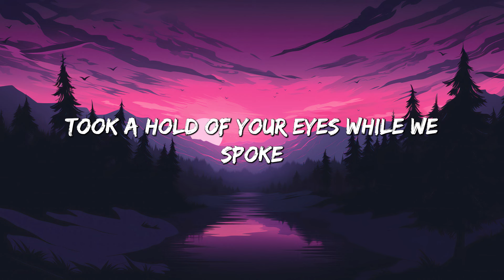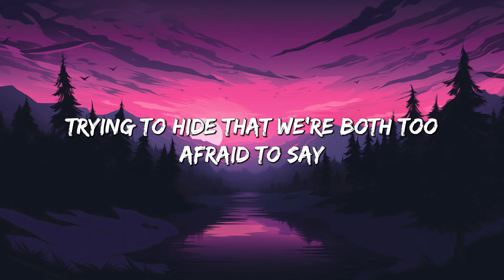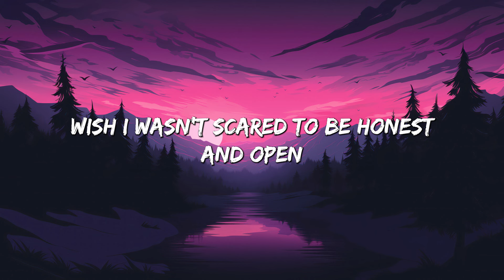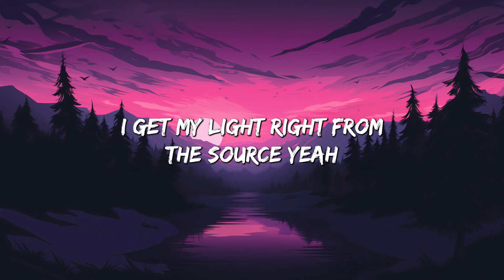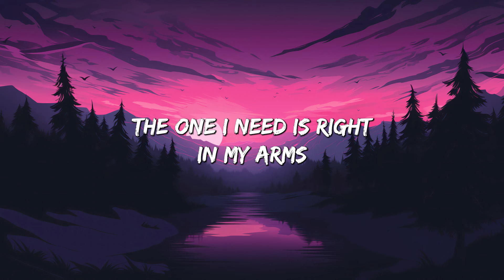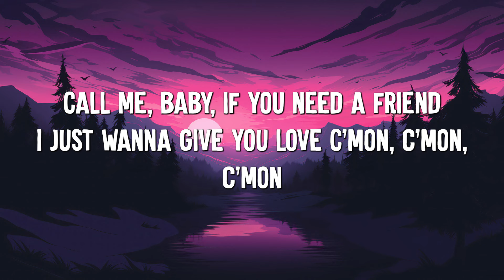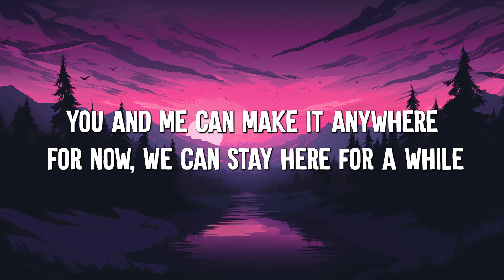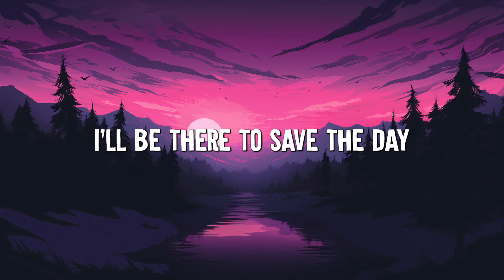Drunk text - Henry Moodie (lyrics) || Justin Bieber, Charlie Puth... (MixLyrics)